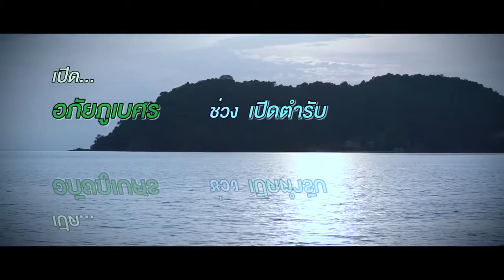ผักเบี้ย สู้แดด เปิด...อภัยภูเบศร ช่วง เปิดตำรับ กุมภาพันธ์ 2560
แสงแดดมีอันตรายต่อผิวหนัง นับวันจะมีความรุนแรงมากขึ้น มารู้วิธีป้องกันและสู้แดดด้วยสมุนไพร ใน เปิด...อภัยภูเบศร ช่วง เปิดตำรับ ตอน ผักเบี้ย สู้แดด